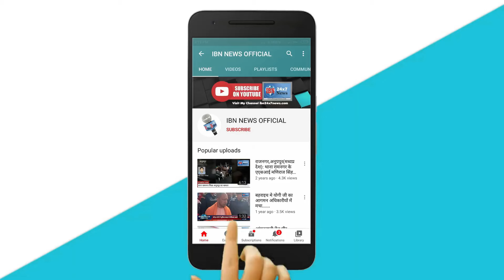देवरिया : सोमवार को बसपा प्रत्याशी संदेश यादव ने किया नामांकन